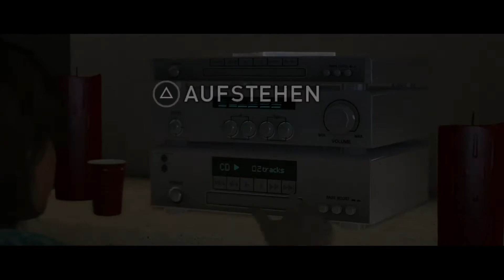BEYOND - two souls #002 - Die Party [PS4] Let's play BEYOND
Publisher: Sony Interactive Entertainment
Genre: Action-Adventure
USK-Einstufung: 16 Jahre

Wenn dir das Spiel gefällt, so unterstütze bitte die Entwickler und kaufe den Spieletitel im Original